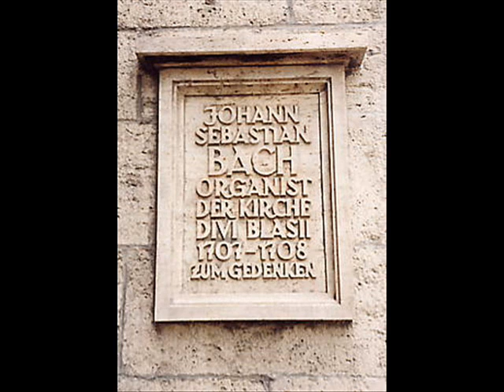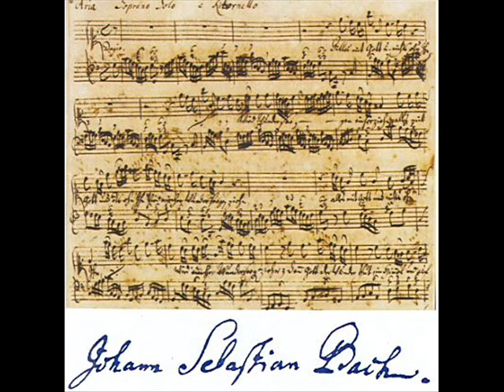J.S.Bach - Ich'ruf zu dir, Herr Jesu Christ (Bwv 639) - Rosario Folino Petronà